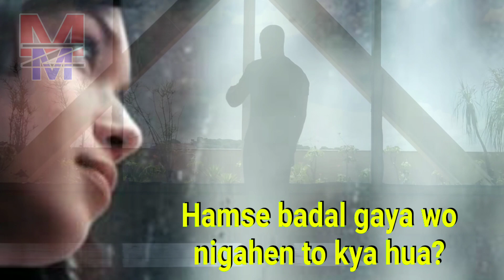Ham se badal gaya wo nigahen to kya hua || Zinda hain kitne log muhabbat kiye baghair||Best Whatsapp